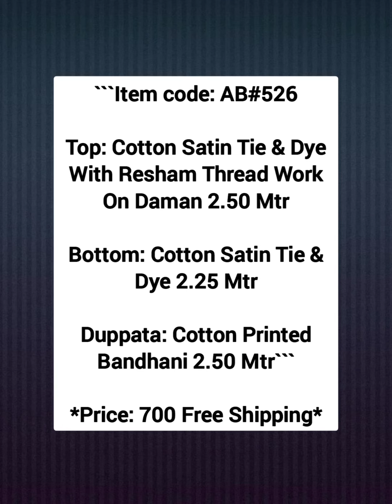Bandhani dress materials | New model design Bandhani collections at wholsale cost